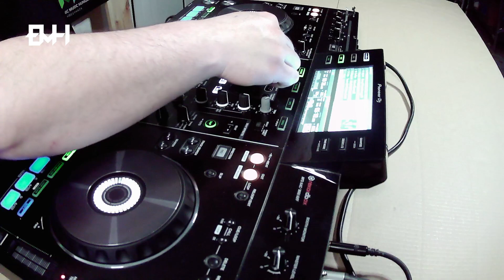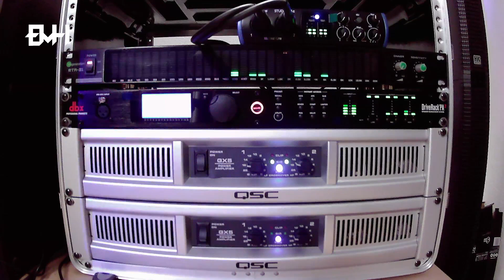EMH - Peet 2023.04.14. emhdj 023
Háttérinformációt, exkluzív fotókat találsz a backstageben.

Tracklist:
01. Mary Mesk- Resonance - Original Mix
02. Skly- Golden State
03. Ivanovici - Waves Of The Danube
04. Globular - Overcoming Occhiolism
05, PREIIERE: Stereo Express -Revision (Original Mix) [OFF WORLD]
06. Bigfett- Everything Is Energy
07. Anyma & Chris Avantgarde - Eternity
08. Gorillaz - Saturnz Barz (feat. Popcaan)
09. Beyonce-Breakmy soul
10. Gaia-Tuvan
11.Anima -Earth
12. Stone van brooken - Millenium